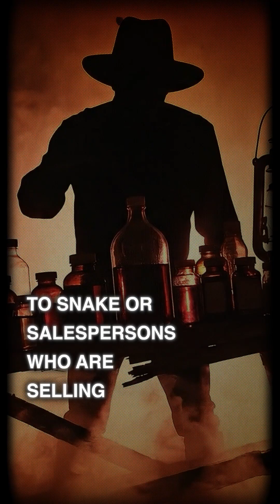The Longevity Lie